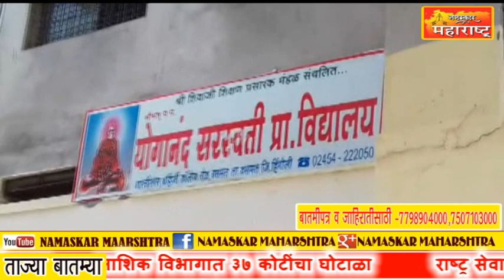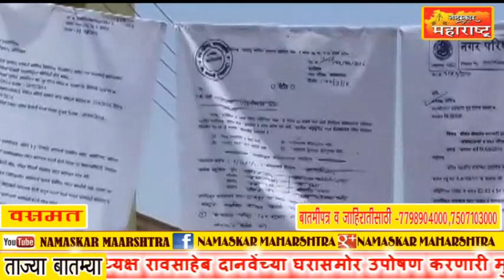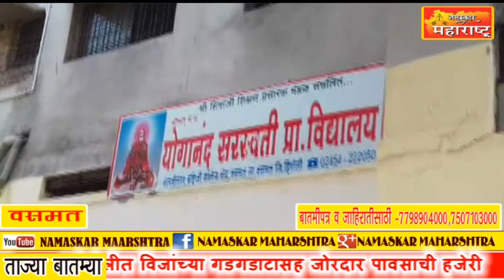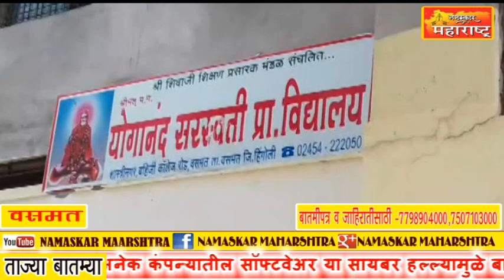नमस्कार महाराष्ट्रचे व्हिडीओ सायंकाळचे बातमी पत्र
Namaskar Maharashtra News